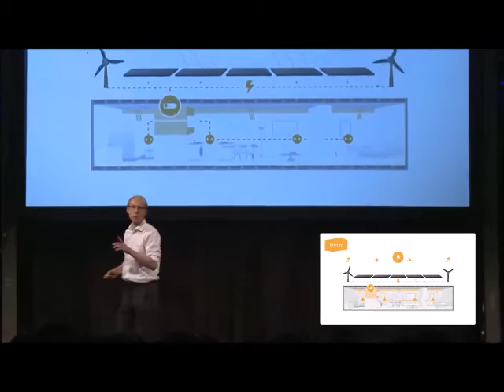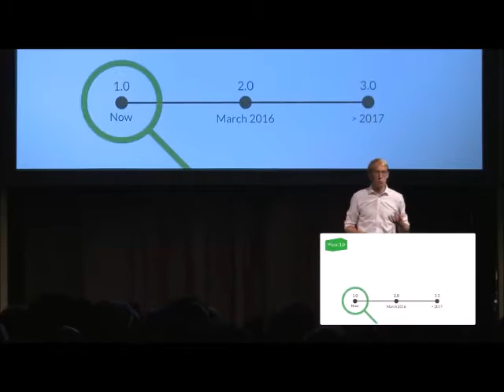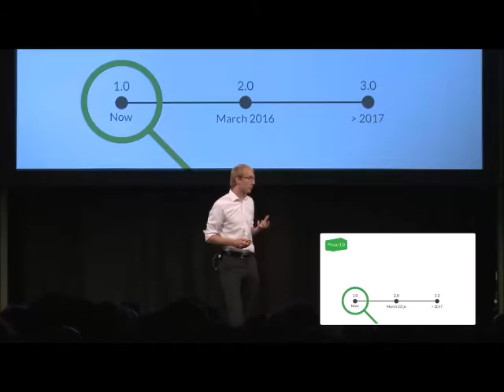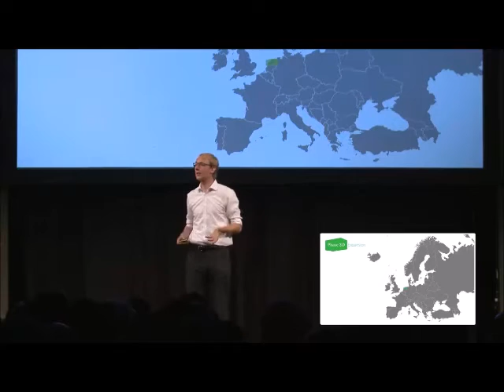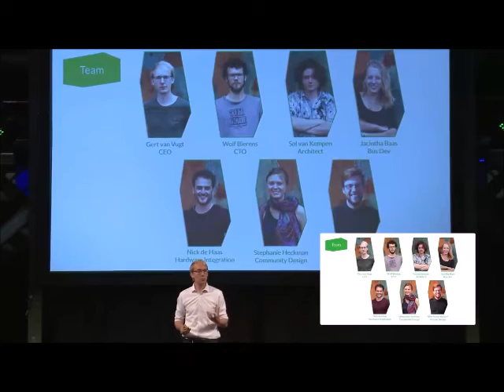People's Choice Award Finalist - Sustainer Homes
Summary: Inspired by Cradle-to-Cradle principles, Sustainer Homes converts used shipping containers into the world's first off-grid, fully mobile container homes, powered completely by renewable sources. Based in the Netherlands, the company uses only recycled or recyclable building materials, striving to close the materials cycle. Working together with the most innovative partners in solar power, wind power and water filtration available, Sustainer Homes close both energy and water cycles, and therefore need no connection to the grid whatsoever. Even though sustainable, off-grid living has been a dream for many, Sustainer Homes are the very first to have realised a working home that provides regular living comfort. By completely closing energy, water and materials cycles within a single home, the Sustainer Home can outcompete traditional housing, showing that circular business models are profitable.